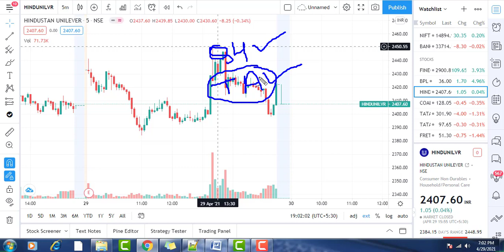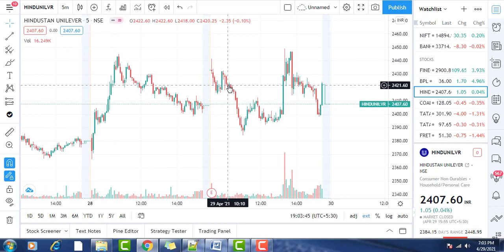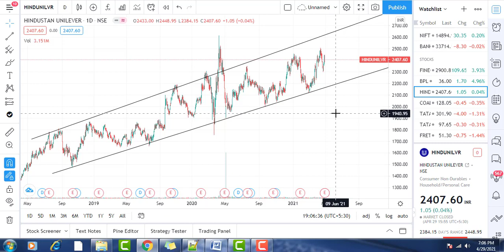HUL Q4 RESULTS 2021💥 HINDUSTAN UNILEVER SHARE NEWS TODAY